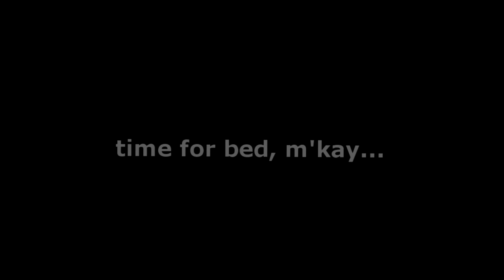Oursilence: Diary Entry 5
Some footage taken at our home studio. We decided to record a track one day after rehearsal...